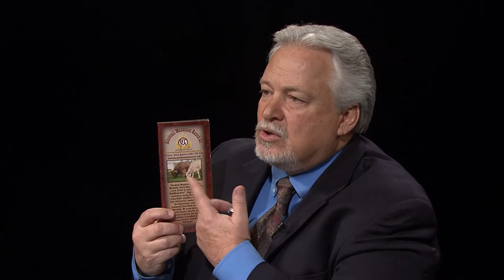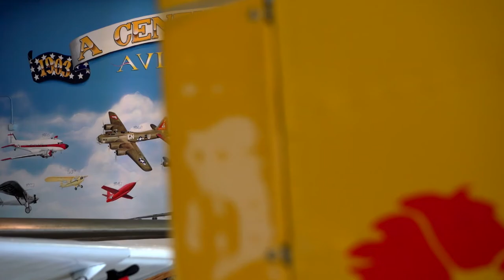Prairie Pulse 1707: Edwin Jonas, Karen Bakke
John Harris interviews Ed Jonas, Walhalla, North Dakota rancher, about his low cholesterol beef operation that produced HighMont Beef. He talks about getting it onto the market and the struggles against the existing beef industry. Also, a profile of Fargo painter Karen Bakke as she spends a week at Fort Stevenson near Garrison, North Dakota, as artist in residence.

Production funding is provided by the North Dakota Council On The Arts and by the members of Prairie Public.